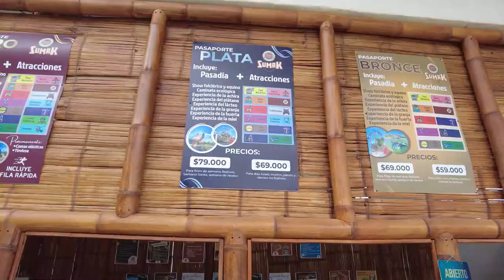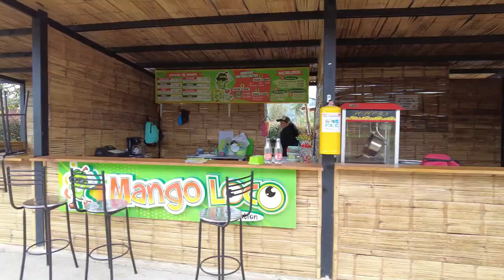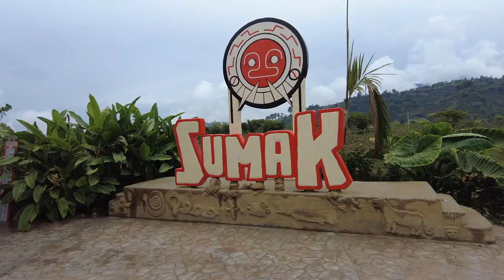Parque Temático Sumak. Una aventura que tienes que vivir en el huila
Parceros les mostramos todo lo que pueden hacer y disfrutar en el Parque Temático Sumak, ubicado en zona rural del municipio de San Agustín en el departamento del huila. Deportes extremos, juegos acuáticos, cuatrimotos, animales, shows y deliciosa comida, podrás encontrar en este lugar de cerca de 8 hectáreas.

Para ir al parque deben llegar al centro de San Agustín y tomar la vía hacia la vereda los Naranjos. un poco más de un kilómetro delante encontrarán el parque a mano derecha. vale la pena visitarlo.